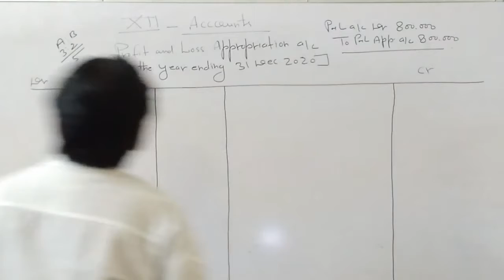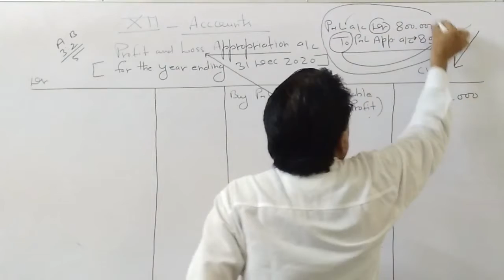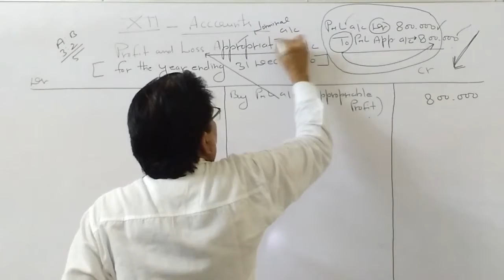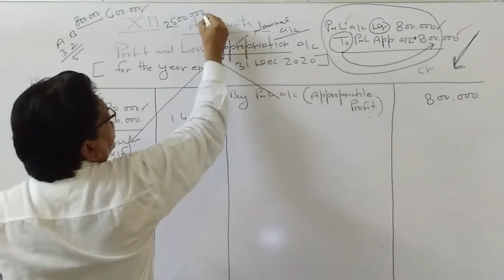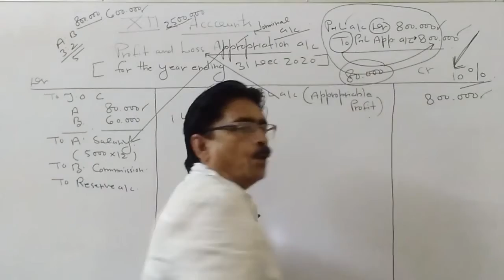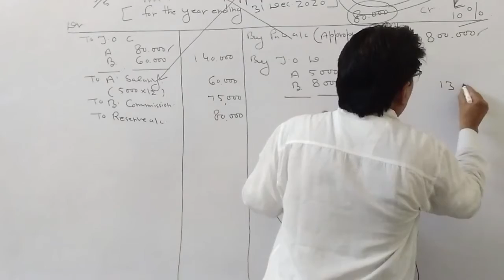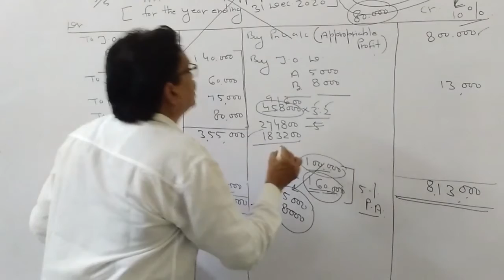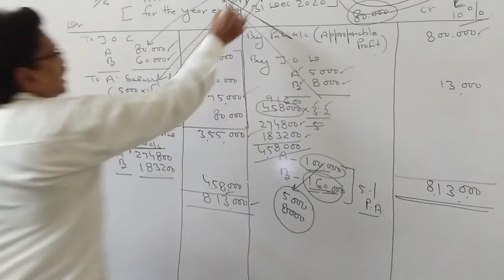INTRODUCTION OF PARTNERSHIP | CLASS 12 | ACCOUNTANCY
PROFIT AND LOSS APPROPRIATION A/C MOHAN LAL SONI